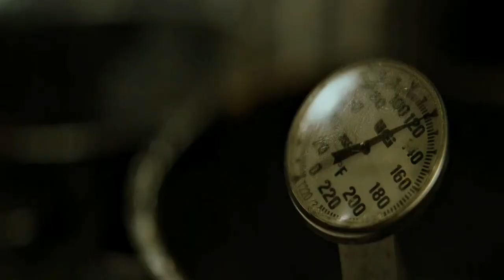Fight Club (1999) | Making Soap Scene || HD || English Subtitles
Summary:
Discontented with his capitalistic lifestyle, a white-collared insomniac forms an underground fight club with Tyler, a careless soap salesman. The project soon spirals down into something sinister.

Cast:
Brad Pitt
Edward Norton

Director:
David Fincher